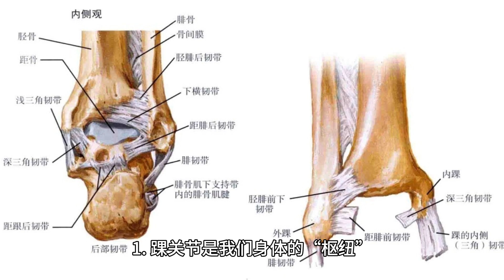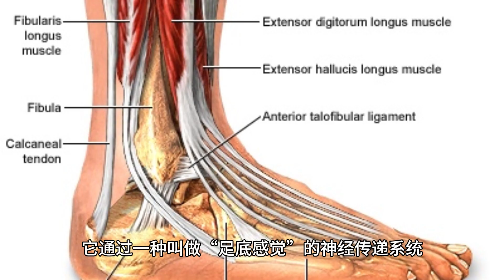【您可能还不懂】7 个踝关节冷知识！第三个太惊奇！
探索踝关节的神秘世界！🌌 这个视频为你揭示踝关节的7个冷知识，第三个太出乎意料！踝关节不仅是我们行走的支持，更在我们的身体平衡和协调中发挥不可思议的作用。你知道踝关节竟然拥有神秘的光学效应吗？快来一睹踝关节的不可思议，重新认识这个支持我们步履的微小英雄！🚶‍♀️🔍